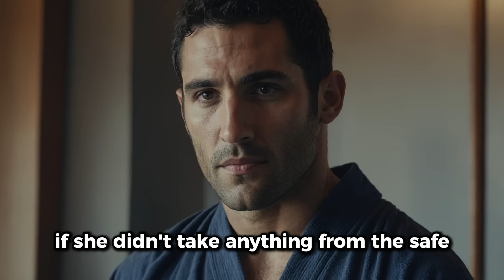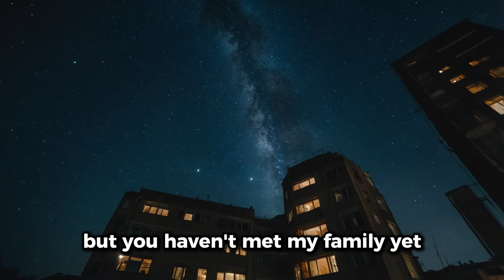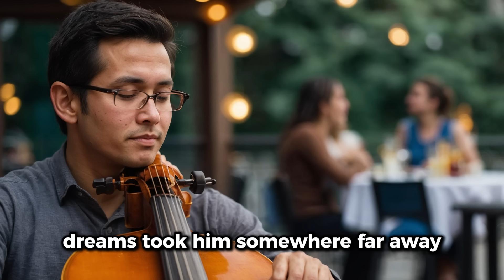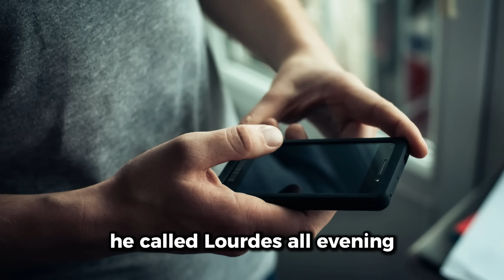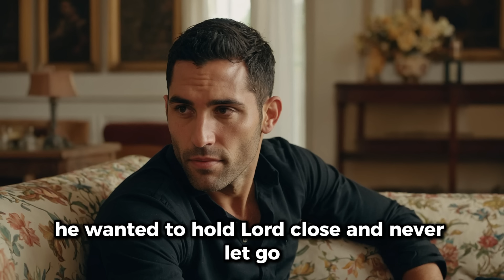The millionaire decided to test the new maid by leaving the safe open and turning on the camera...